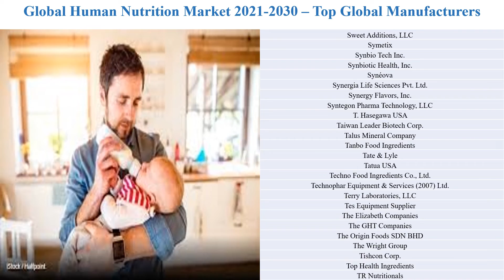Human Nutrition Ingredients Products Markets 2021 2030